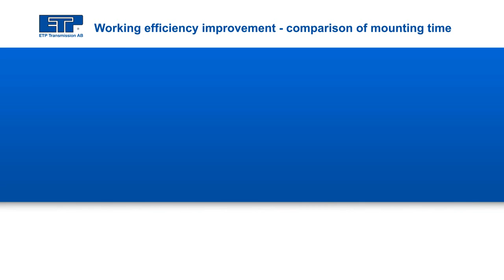ETP Mounting comparison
Mounting comparison between ETP single screw hub-shaft connection ETP-EXPRESS and the much more time consuming multi screw competitor brands.
Increase your efficiency!